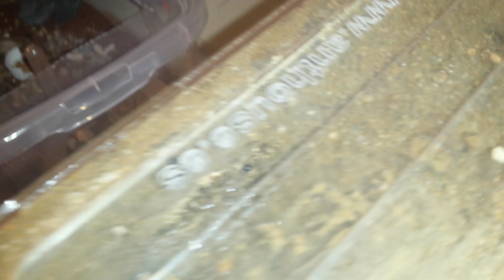Update zum Ameisennest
Ein kleines uncut Updaite zur mit Sand-Lehm befüllten, alten Arena.
Das nächste Video wird übrigrns wieder ein Hamstervideo sein!